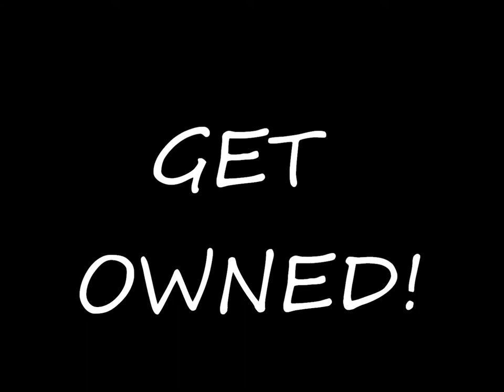Get owned!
its a gamplay when i play on three on my Hiza's. ;)